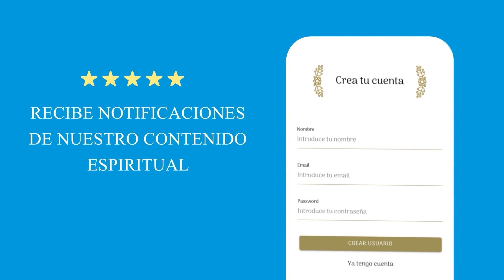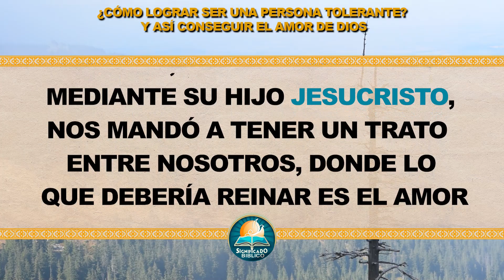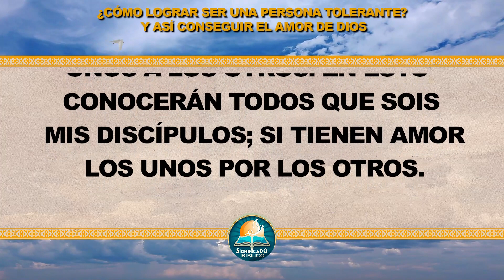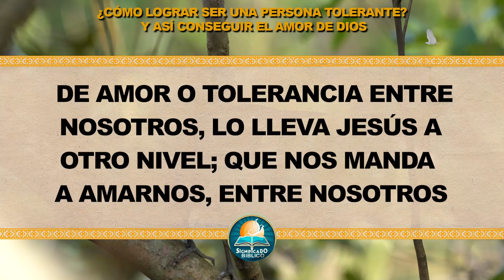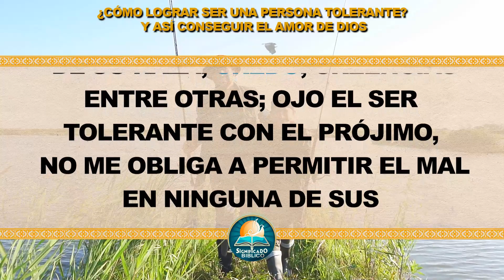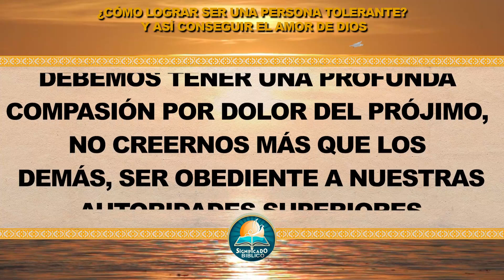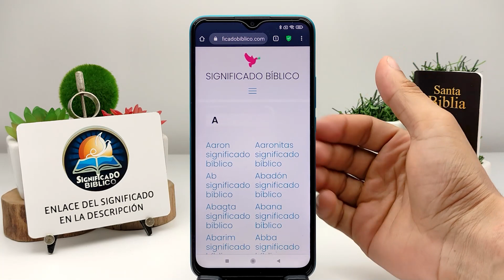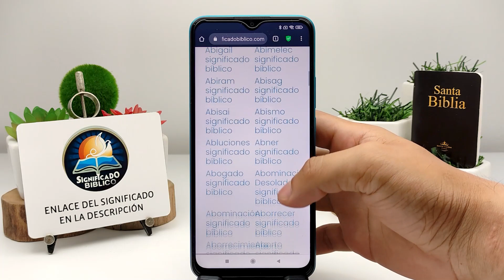🙏 ¿Cómo lograr ser una persona tolerante? Y así conseguir el amor de Dios 🙏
Aquí en @Significado Bíblico os compartimos ¿Cómo lograr ser una persona tolerante?, veremos ejemplos de cómo aplicar la tolerancia en nuestras vidas y así acercarnos a Dios.

Bendiciones